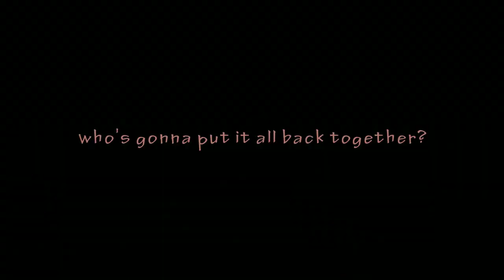Trailer for Hanging By A Thread (2013)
It's the future, and humanity is but a memory, existing only in scattered pieces. Until a pillow's needlepoint rendering of three individuals, collectively known as the Clothespin Freaks, finds the spark of life and surfaces to fulfill their destinies. Once aware of their purpose, the group begins assembling the remains of humanity they see all around them.

Produced, Written, Animated and Directed by multi-award winning filmmaker and artist Catya Plate.